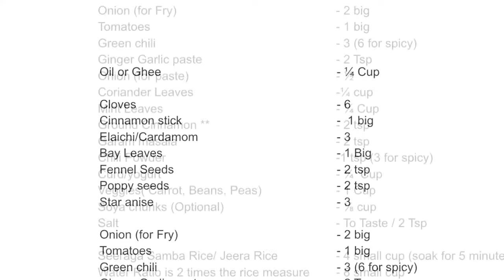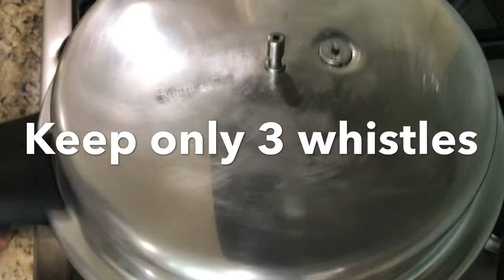Best Thalapakatti Style Vegetable Biryani|Dindigul |[SeeragaSambaBiryani]!!Vid# 95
Thai red curry paste
Coconut Milk
Green Pan
amazing pressure cooker
Oxo Slicer best in market
Seeraga samba rice
Chinese wok
Preethi Mixer

I have shared the recipe for famous Thalapakatti Biryani with veg Thalapakatti

this video talks about how to make vegetable thalapakatti biryani.
this is a famous biryani in the Dindigul area in Southern India Tamil Nadu. this is a famous biryani
also this method is a one-pot one shot using a pressure cooker for Dindigul thalapakatti.
Also called as seeraga samba biryani recipe
this is one pot one shot Seeraga Samba biryani one or one shot Dindigul Thalapakatti biryani

Ingredients:

Oil or Ghee      - ¼ Cup
Cloves      - 6
Cinnamon stick     -  1 big
Elaichi/Cardamom    - 3
Bay Leaves     - 1 Big

Onion (for Fry)     - 2 big
Tomatoes      - 1 big
Green chili      - 3 (6 for spicy)
Ginger Garlic paste     - 2 Tsp
Onion (for paste)    - ½
Chili Powder      -1 tsp (3 for spicy)
Curd/yogurt      - ¼  Cup
Veggies( Carrot, Beans, Peas)   - 1 Cup
Soya chunks (Optional)   - ⅛ cup
Salt      - To Taste / 2 Tsp

Seeraga Samba Rice/ Jeera Rice  - 4 small cup (soak for 5 minutes)
Water Ratio is 2 times the rice measure  - 8 small cup

Dindigul thalapakatti Biriyani
Dindigul thalapakatti Biriyani Recipe in Tamil
Dindigul thalapakatti very Biriyani
Dindigul thalapakatti very Biriyani Reci[pe in Tamil
thalapakatti very Biriyani Reci[pe in Tamil